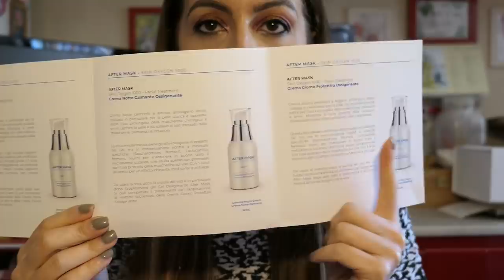VLOG: UNBOXING, MANICURE, CORSI, PABLO....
🟢NUOVO VLOG DI CHIACCHIERE, UNBOXING, GIARDINO, NUOVA MANICURE, PABLO E .MORE!
PRODOTTI MOSTRATI:
TROVI I PRODOTTI HAIRBURST QUI OPPURE QUI SCONTO DEL 15% CON IL CODICE SILVIA15
🟢PER I MIEI CAPELLI USO INTEGRATORI E PRODOTTI HAIRBURST QUI OPPURE QUI (NON CI SONO PROBLEMI DI DOGANA, SPEDISCONO DA GERMANIA)
SCONTO DEL 15% CON IL CODICE SILVIA15 PER TUTTO IL MESE DI MAGGIO!
🟢HAPPINESS BOUTIQUE -GIOIELI COL CODICE Langolodisaidori HAI IL 10% DI SCONTO PER ORDINI OLTRE I 29€
🟢SE ACQUISTI DAL SITO YESSTYLE PUOI USARE IL MIO CODICE SILROB83 PER AVERE UN EXTRA 5% DI SCONTO
🟢SHEIN COL CODICE saidoriQ2 HAI 15% SU ORDINI OLTRE I 29€